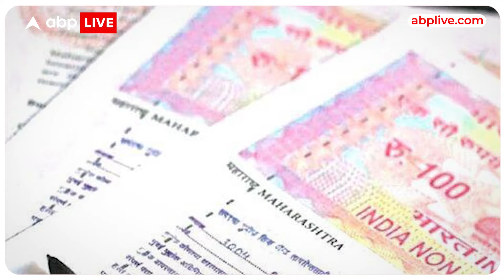करोड़ों की जमीन से IAS ने हटाई रोक, पति ने एक हिस्सा खरीदा, फिर राजस्व विभाग ने पकड़ा खेल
हरियाणा में एक IAS हैं, उन्होंने कई सालों से करोड़ों की जमीन पर लगे स्टे को हटा दिया. स्टे के हटते ही उनके पति और बेटे ने वो जमीन खरीद ली. अब राजस्व विभाग को इस सौदे में कुछ गड़बड़ी का पता चला है. जिसके बाद तहसील में जमीन के रजिस्ट्रेशन को रोक दिया गया है. चलिए अब पूरे मामले पर विस्तार से नजर डालते हैं.